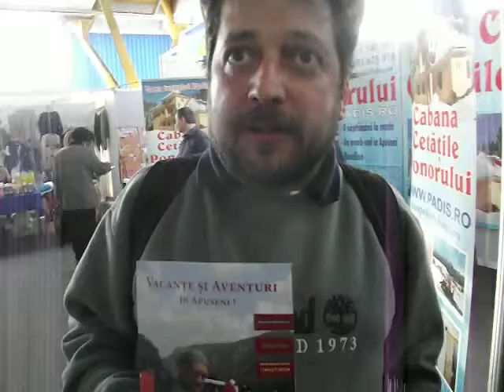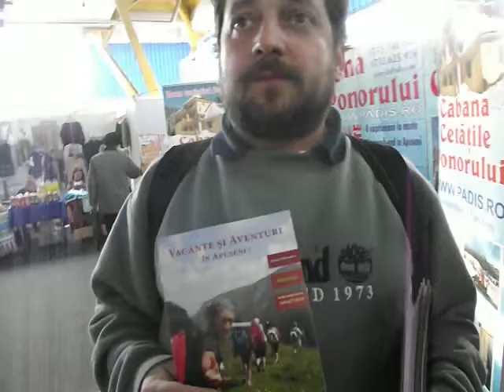Targul de Vacante- Expo Transilvania Cluj martie 2013